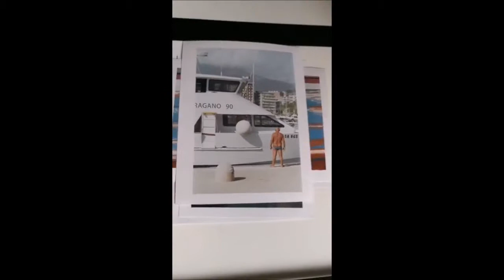Qualche stampa a colori in camera oscura (RA-4)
Stampe 15x20cm su carta fotografica Fuji Krystal Archive e Kodak Endura premier. Processate in Durst RCP20

Foto scattate con Leica CL ed obiettivo Elamar-C 90mm f/4 su pellicola Kodak Gold 200